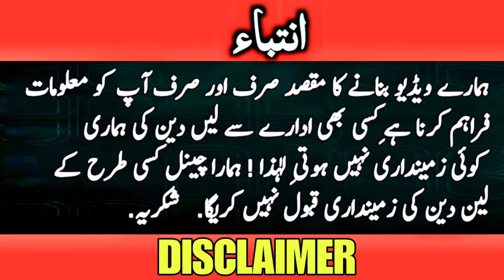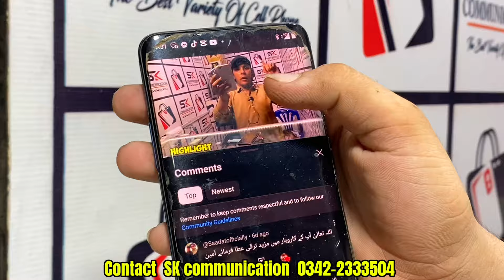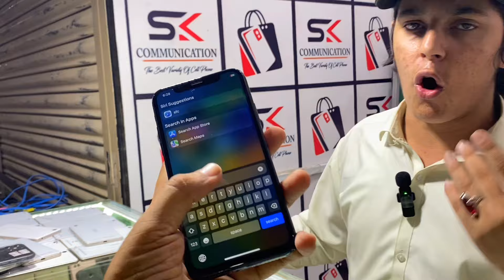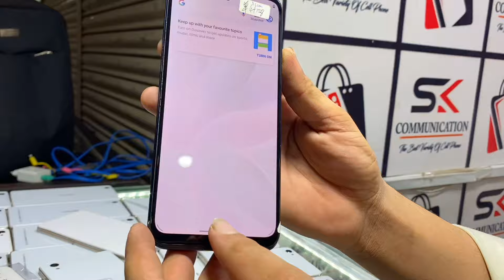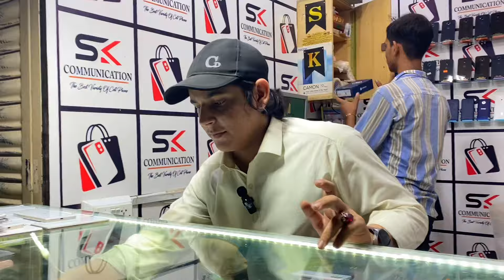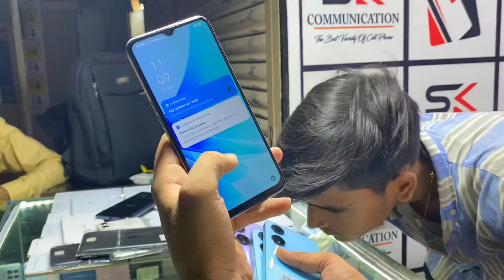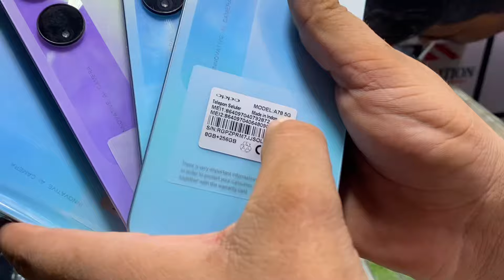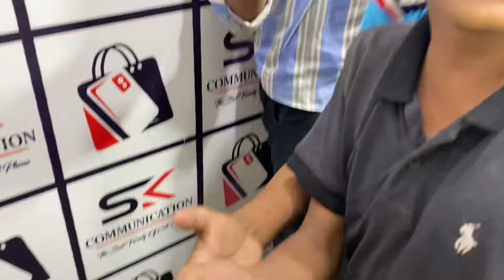Mobile Price in Pakistan | cheap Mobile | Used Mobile | Mobile Wholesale Market In karachi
Cheapest Mobile Phones Rs.4,000/= | Pakistan Mobile Phone Market | Mobile Market in karachi

Shop Address
Khilafat chowk central mobile market paposh
Karachi

Lowest budget phone wholesale market

Wholesale Mobile market in karachi